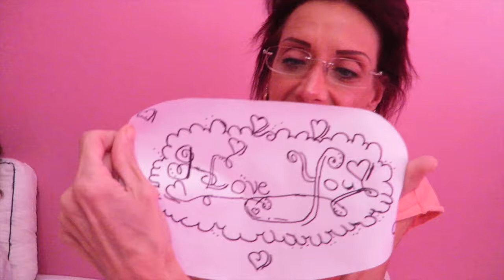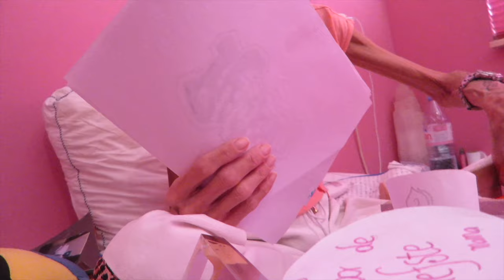Lafamiliab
La Familia B vlogt